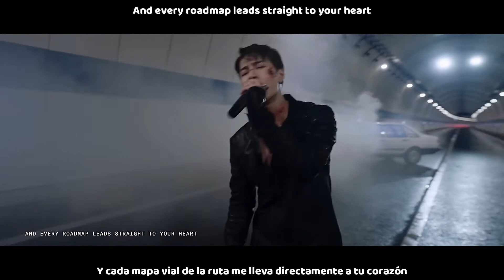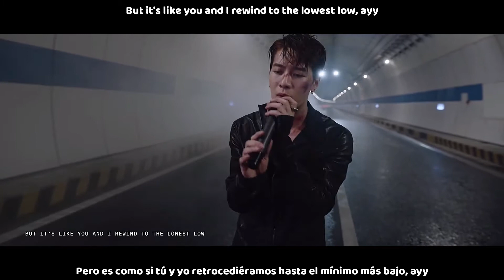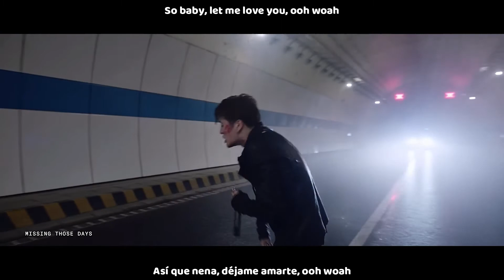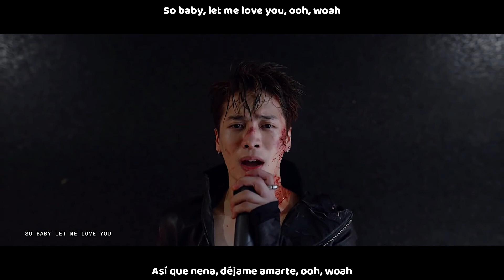Jackson Wang, Internet Money - Drive You Home |Live Ver.| MV (Sub esp | Sub eng | Roma | Hangul| HD